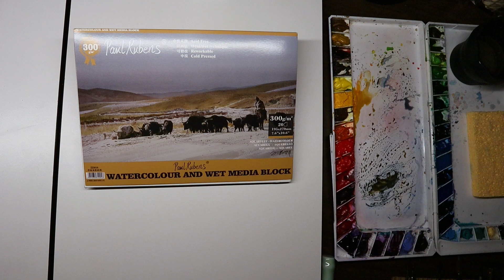Морской пейзаж акварелью.